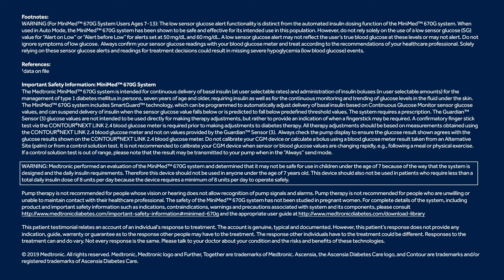Diabetes that Feels Invisible: Ambar’s Story About the MiniMed 670G system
Ambar has type 1 diabetes. But it doesn’t define her. Hear her share her story about the MiniMed 670G system and how it’s helped her. Learn More about the MiniMed 670G system

Ambar was compensated for spending the day with us and allowing us to film her story. Her thoughts and opinions are her own.

The MiniMed 670G system is for type 1 ages 7 and over. Prescription Required. WARNING: May not be safe under age 7 or using less than 8 units of insulin/day. Refers to Auto Mode. Some user interaction required. Individual results may vary.

The patient testimonial above relates an account of an individual’s response to treatment. The account is genuine, typical and documented. However, this patient’s response does not provide any indication, guide, warranty or guarantee as to the response other people may have to the treatment. The response other individuals have to the treatment could be different. Responses to the treatment can and do vary. Not every response is the same. Please talk to your doctor about your condition and the risks and benefits of these technologies.